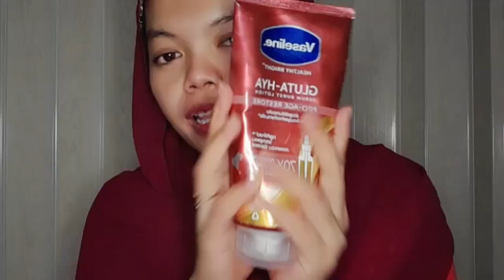Perawatan malam ku sebelum tidur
Perawatan malam ku sebelum tidur  perawatan untuk malam hari